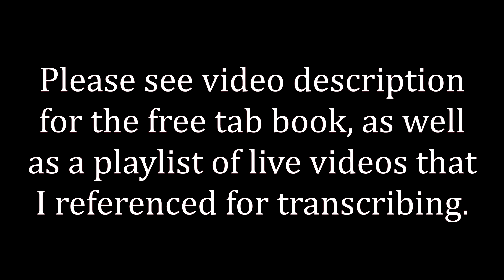Dream Theater - Lifting Shadows Off a Dream - How It's Played Episode 20 (Free Guitar Tab Book!)